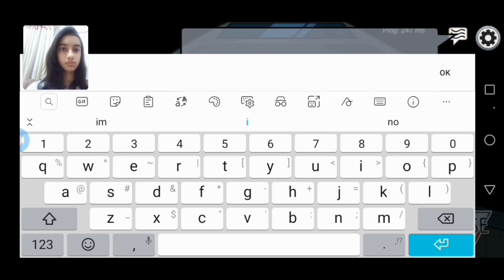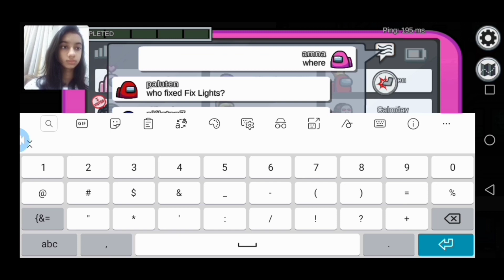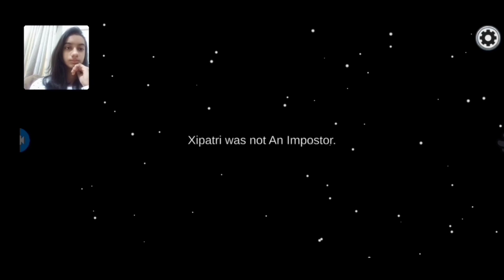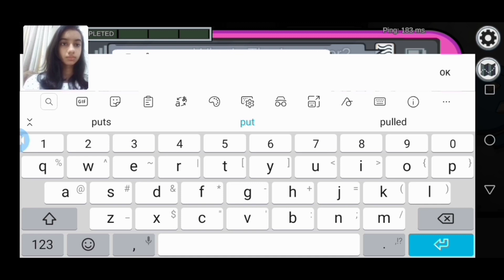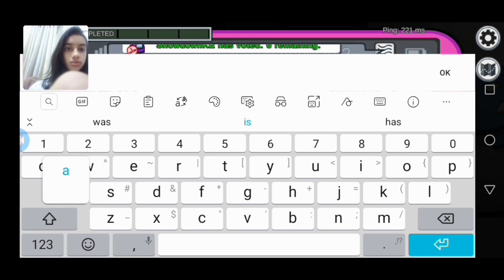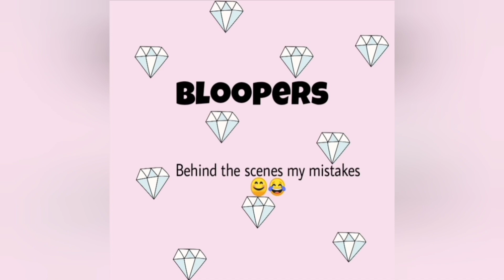Playing Among Us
Here Is My First Game Play Video Hope You Enjoy